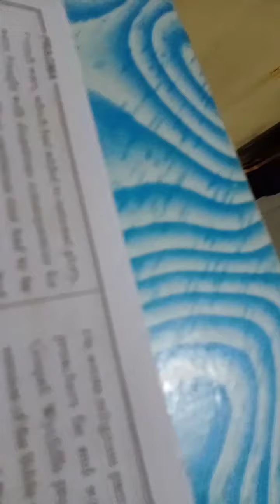చేప I డ్రాయింగ్ l ధవి మరియు సహర్ష్